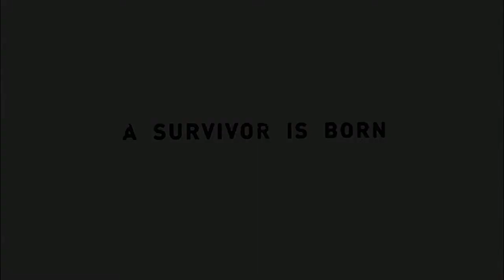Tomb Raider Walkthrough Part Ending(FULL GAME)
Tomb Raider is an action-adventure video game developed by Crystal Dynamics and published by Square Enix. It is the tenth title in the Tomb Raider franchise, and operates as a reboot that reconstructs the origins of Lara Croft.
Gameplay elements focus more on survival, although exploration is used within the game when exploring the island and various optional tombs. It is also the first (and so far, only) game in the series to have multiplayer, the first game in the series to be published by Square Enix, after the latter's acquisition of Eidos Interactive in 2009, and the first game in the series to be given a "Mature" rating from the ESRB. Camilla Luddington was announced to voice and perform as Lara Croft in 2010, replacing Keeley Hawes.